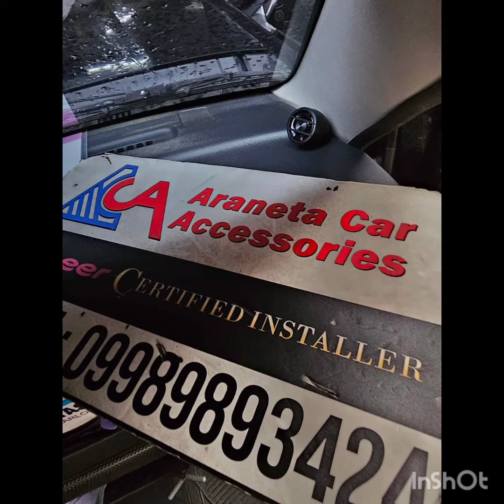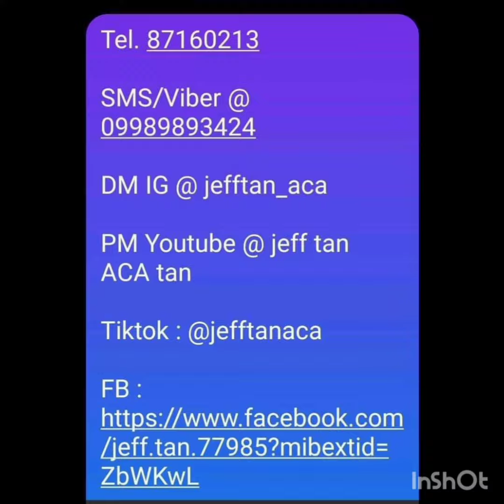Suzuki Jimny / Pioneer speakers / ACA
Suzuki Jimny
- Pioneer tweeters
- Pioneer spakers
Pioneer Philippines
Pioneer Car Audio Installers Philippines
JEFF TAN TUTORIAL
JeffTan Aca
Jeff Tan ACA
Suzuki Jimny car audio & accessories Philippines